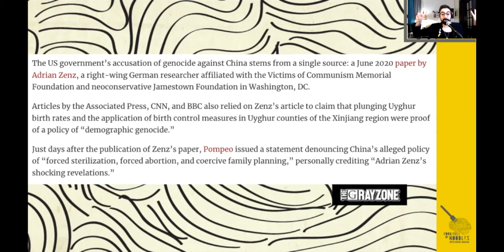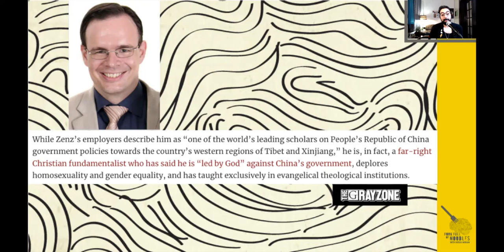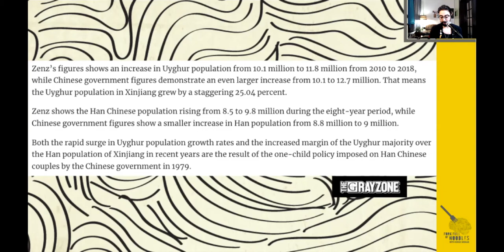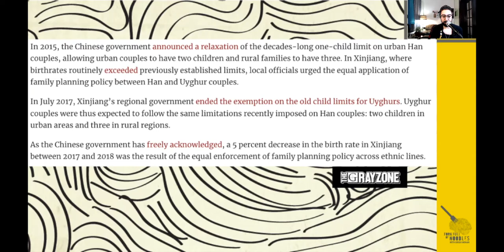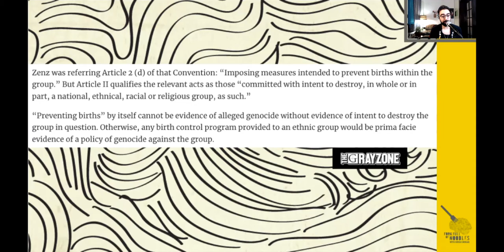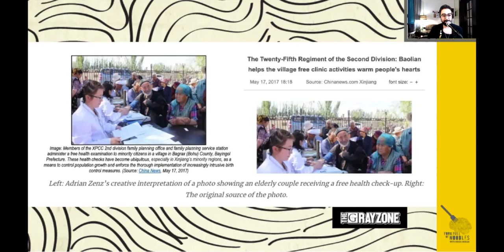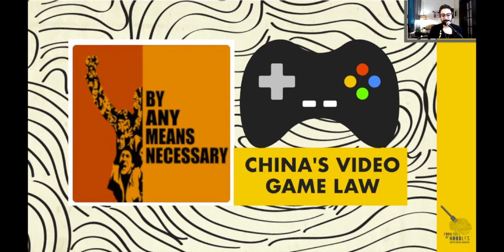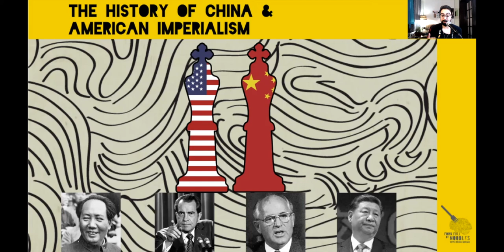Debunking Western Media's Propaganda About China's Socialist Construction [FFON 254]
Western Media has overplayed the level & number of human rights violations coming out of China, while ignoring cultural & economic reasons for certain laws. This includes what is happening with Ughyurs & the new video game law. Plus they're regulating their billionaires.